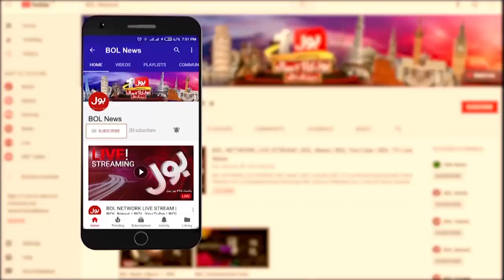PTI Big U-Turn | PTI Leaders Shocking Revelations | Imran Khan Letter to IMF | Breaking News